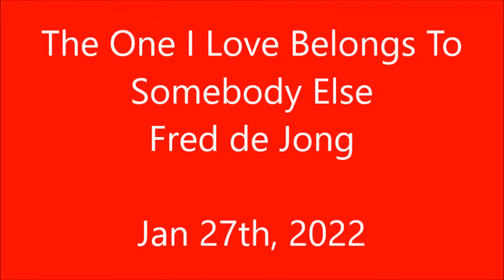The One I Love Belongs To Somebody Else - Fred de Jong - Aruba Sinatra Shows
Are you searching for things to do in Aruba?
How about an evening flying out to the Moon with Frank Sinatra?
You wouldn’t want to miss that, would you?
Come experience an evening for all ages. Sing with us on songs like “My Way”, “New York, New York”, and so many other Frank Sinatra Golden Hits we’ve all come to love no matter our generation.

Fred de Jong's Aruba Sinatra Shows are available for all types of occasions, ceremonies & celebrations including: Private Parties; Corporate Functions; Weddings; Birthdays; Funerals; Themed Parties; Hotels; Restaurants; Theaters; Cruises; TV and Advertising etc...

So come have an amazing evening with us as we...
.sizzle your taste buds...
...dazzle your eyes...
...and drizzle you with rhythms...
...that will razzle your senses!

Highlights
- Songs such as “Fly Me To The Moon”, “I’ve Got The World On A String”, “I’ve Got You Under My Skin”, “My Way”, “New York – New York”, “The Way You Look Tonight” and more than one hundred (100) other unforgettable songs from the American songbook, which will bring back precious memories
- Listen to the voice of and watch entertaining Aruban vocalist Fred de Jong
- Order local food and delicious drinks while watching our Aruba Sinatra Dinner Show at The Old Cunucu House Restaurant
- Have an enchanting evening with your loved ones and close friends

The Aruba Sinatra Dinner Show at The Old Cunucu House Restaurant will give you a taste of Aruban native hospitality and an atmosphere that is enchanting, cozy, and romantic.

Order local food and delicious drinks while experiencing beautifully composed, orchestrated, and arranged music with wonderful romantic lyrics made famous by singers like Frank Sinatra, Michael Buble, Harry Connick Jr. and others, sung by Aruban vocalist Fred de Jong.

Music that will bring back memories and emotions that you forgot you had within you like:
- when one of our songs reminds you of the time your senior family members were listening to it all the time and now you realize you miss that
- the time you saw Frank Sinatra live before he passed away and suddenly appreciate you had that special opportunity
- the moment you hear your wedding song and you want to dance with your sweetheart right away
- when you think back to your life and times near Hoboken New Jersey where Frank Sinatra was born and raised
- one time you heard a wonderful Sinatra song when you saw a great Hollywood movie
- the Sinatra song you heard when you were wandering around through your favorite mall in your home town
- while you are exchanging memories with a group of dear friends during and after our show.

Wouldn’t you want to go out on a night in style like Old Blue Eyes himself?

The show is set in a traditional Aruba restaurant in a separate area with capacity for 40 people divided over 15+ tables.

The food is native Aruba cuisine which has been influenced by colonial Spanish, French, and Dutch cuisine and is served in a 150 year old historic farm house.

The dress is casual evening attire. The restaurant is old style where orders are taken on paper not computers giving you that good old fashion experience.

We offer you an intimate setting where you can relax and interact instead of a large Las Vegas style show room.

I have selected beautiful and romantic arrangements that are pre-recorded. This gives the feel of an Orchestra that has allowed me to offer an amazing time to any family and couples.

Come enjoy my interpretation of Frank’s relaxed and informal lifestyle.

The show is about 1 1/2 hours which gives you time to order and enjoy your food and drinks during the show without arriving early.

The food is coursed over the evening as is typical in European restaurants where dining is an experience not just a meal. The music of the great American Songbook is special and worth preserving.

Allow me share it with you in a special evening off the strip.

The Aruba Sinatra Shows has been around since 2012 with over 300 weekly performances and 10,000+ guests in the past 6 years and counting.

It’s no wonder our guests have voted us one of the best things to do in Aruba.

This show is for all ages (only 40 spots). Reservations are honored fifteen (15) minutes after start of the show and booked tickets are valid till the end of the show-time. In case you booked a ticket or made a reservation, you don’t need to make dinner reservations with the restaurant separately.